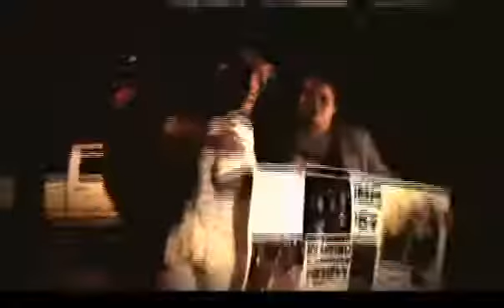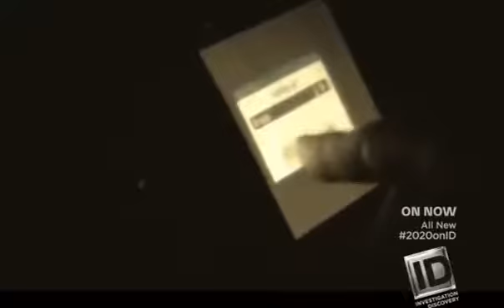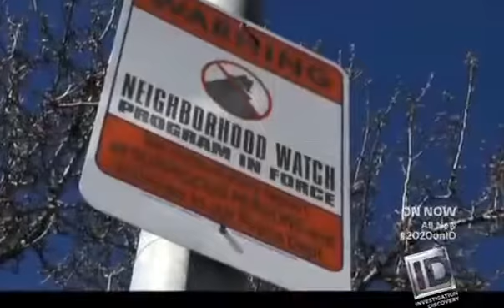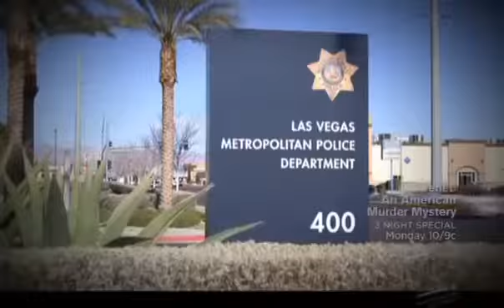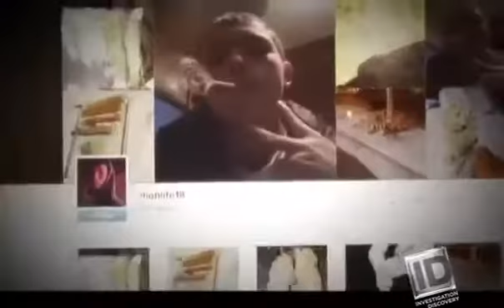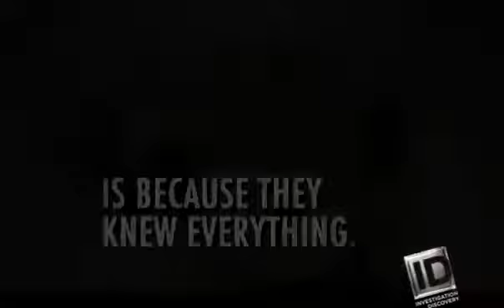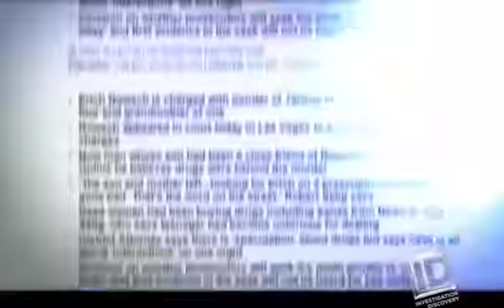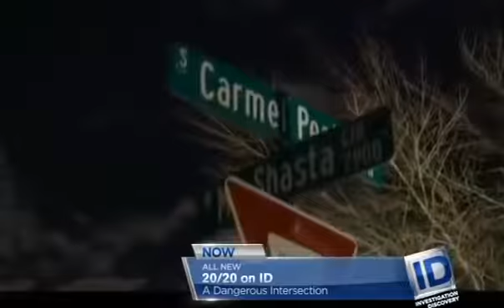20 20 on ID A Dangerous Intersection